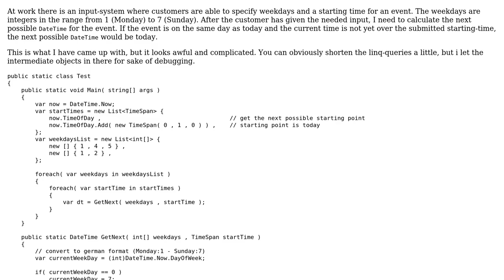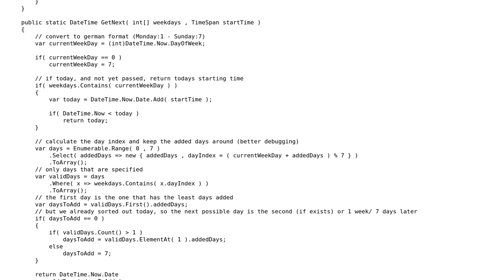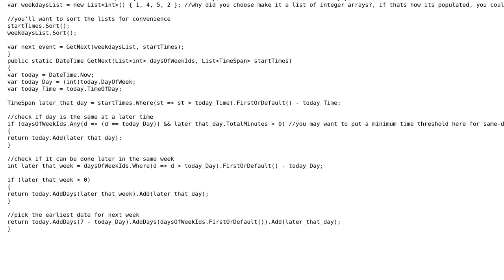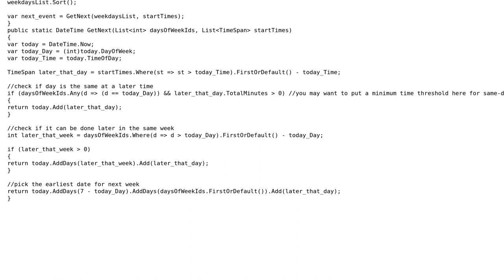Get first DateTime by given weekdays and a starttime (2 Solutions!!)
Get first DateTime by given weekdays and a starttime

With thanks & praise to God, and with thanks to the many people who have made this project possible! | Content (except music & images) licensed under CC BY-SA | Music | Images & others | With thanks to user t3chb0t user nonsensation user Innat3 and the Stack Exchange Network Trademarks are property of their respective owners. You are responsible for your own actions.